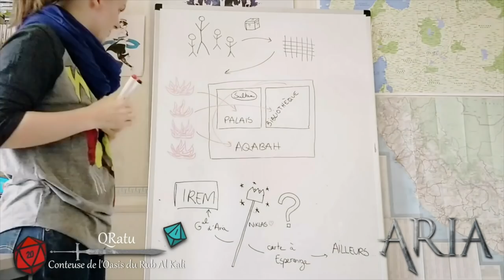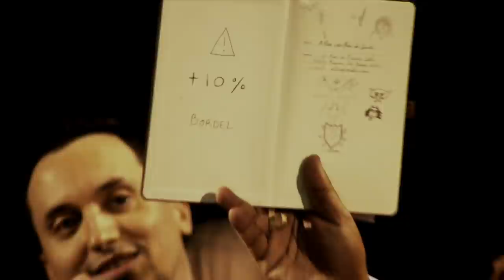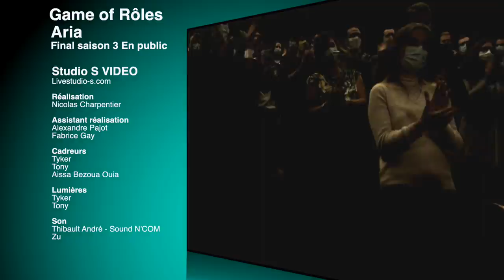Game of Roles, le GRAND FINAL DE LA SAISON 3 !!!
Retrouvez l'équipe originale de Game of Roles, Lydia, Lâm, Daz et Deriv pour le grand final enregistré en public de leur grande quête commencée il y a 3 ans !